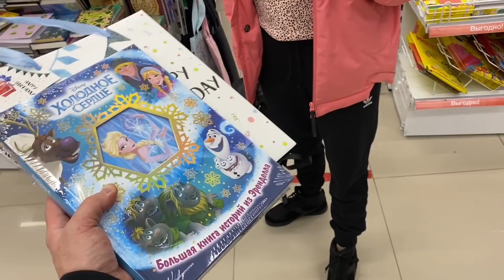ВЛОГ Алиса приболела Едем в клинику Выбираем подарок для ребёнка БАТЯ ЛЕША